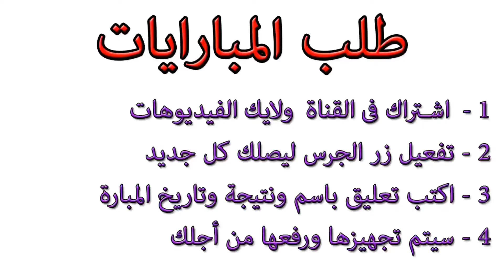ملخص مباراة المغرب والبرتغال 0 1 كأس العالم 2018 وجنون عصام الشوالى